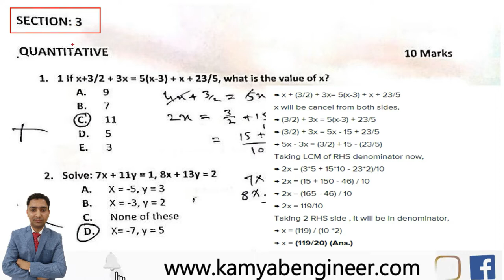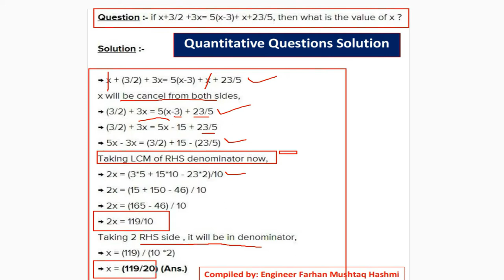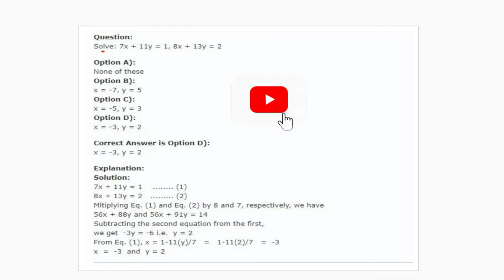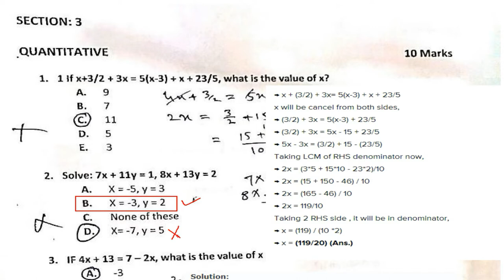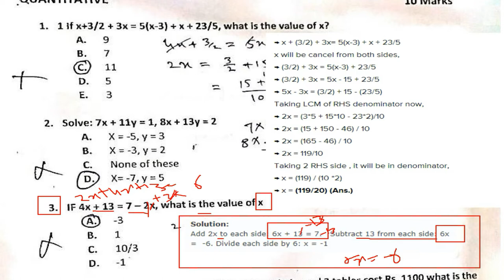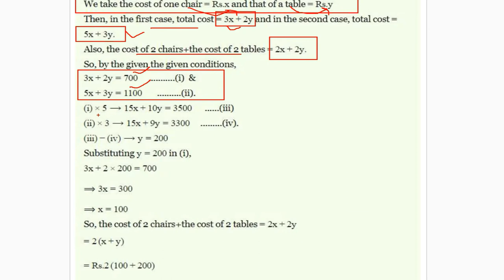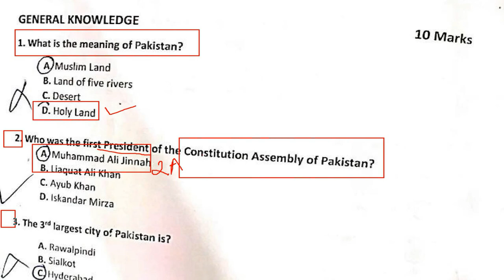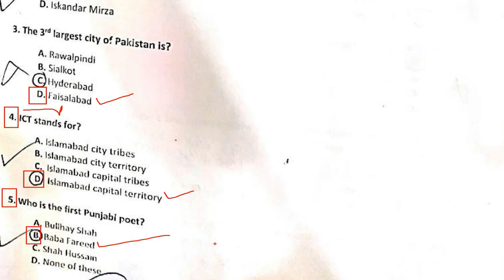HAIER PAKISTAN MANAGEMENT TRAINEE (MTE) ELECTRICAL PAPER 2022 II Haier (Inspired Living) Part-2 MCQs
𝐈𝐧 𝐭𝐡𝐢𝐬 𝐯𝐢𝐝𝐞𝐨, 𝐈 𝐰𝐢𝐥𝐥 𝐝𝐢𝐬𝐜𝐮𝐬𝐬 𝐭𝐡𝐞 𝐌𝐚𝐧𝐚𝐠𝐞𝐦𝐞𝐧𝐭 𝐓𝐫𝐚𝐢𝐧𝐞𝐞 𝐄𝐥𝐞𝐜𝐭𝐫𝐢𝐜𝐚𝐥 (𝐌𝐓𝐄) 𝐏𝐚𝐩𝐞𝐫 𝐨𝐟  "𝐇𝐀𝐈𝐄𝐑 𝐏𝐀𝐊𝐈𝐒𝐓𝐀𝐍 (𝐈𝐧𝐬𝐩𝐢𝐫𝐞𝐝 𝐋𝐢𝐯𝐢𝐧𝐠)" 𝐡𝐞𝐥𝐝 𝐢𝐧 𝟐𝟎𝟐𝟐. 𝐈𝐧 𝐩𝐚𝐫𝐭-𝟐 𝐈 𝐰𝐢𝐥𝐥 𝐝𝐢𝐬𝐜𝐮𝐬𝐬 𝐭𝐡𝐞 𝐪𝐮𝐞𝐬𝐭𝐢𝐨𝐧𝐬 𝐫𝐞𝐥𝐚𝐭𝐞𝐝 𝐭𝐨 𝐐𝐮𝐚𝐧𝐭𝐢𝐭𝐚𝐭𝐢𝐯𝐞 (𝐌𝐚𝐭𝐡𝐬) 𝐚𝐧𝐝 𝐆𝐞𝐧𝐞𝐫𝐚𝐥 𝐊𝐧𝐨𝐰𝐥𝐞𝐝𝐠𝐞. 𝐓𝐡𝐚𝐧𝐤𝐬
💥𝐂𝐡𝐚𝐧𝐧𝐞𝐥 𝐎𝐟𝐟𝐢𝐜𝐢𝐚𝐥 𝐋𝐢𝐧𝐤𝐬:
Haier Management Trainee Electrical Paper 2022,
Haier MTE Past Paper,
Haier (Inspired Living),
haier management trainee paper,
Haier - Appliances, Electronics, Air Conditioners,
Haier,
mte past papers,
Haier Group,
Trainee Electrical past papers 2022,
trainee engineer paper,
General Knowledge MCQs,
IQ MCQs,